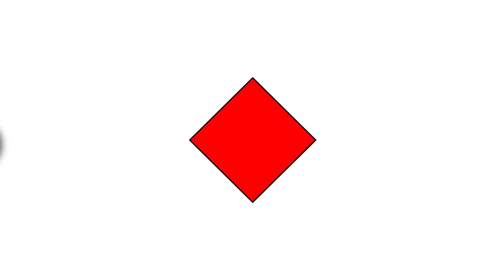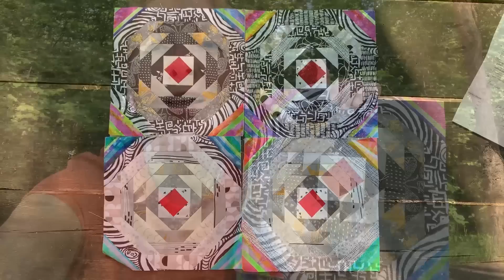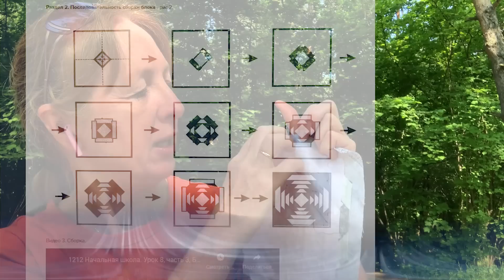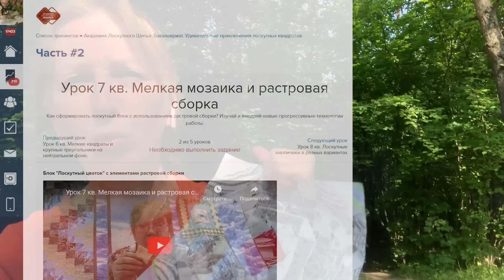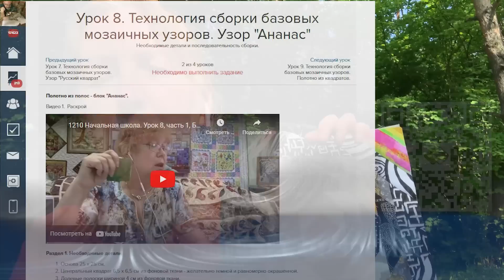Лоскутный эфир 506 «Ананас». Светлота и 3 технологии сборки.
00:00 Заставка
00:23 Приветствие
00:53 Краткий обзор предыдущих материалов
01:31 Цель видео - научиться работать со светлотой. Работаем с черно-белыми тканями
02:07 Ссылки на другие видео о блоке «Ананас».
Лоскутные эфиры по этой теме:  484, 482, 397, 390, 244, 124, 119, 64, 58
02:50 Определение блока «Ананас», отличие от «Русского квадрата», Ананас - усложненная вариация блока «Колодец»
Принцип сборки: полосы. Смещение слоя  n+1  на 45 градусов
Светлота. Горизонтальный слой  - от самого темного, + высветление, Диагональный слой  - от самого светлого + утемнение
03:56 Ролик 1 минута, Схема сборки ананаса
04:55 О тканях
06:05 О порядке сборки полос. От белого к серому и от черного к темно-серому.
07:15 Анализируем расположение полос на примере разных блоков
09:39 «Игра» угловых треугольников
10:04 Сборка блоков
10:39 1 подход - классическая лоскутная мозаика
12:11 Сборка блока по разлинованной основе
13:16 Сборка по растру
14:44 Сборка по основе и по растру - пользуйтесь портновским колесиком
16:44 Резюме по способам сборки
17:52 Что дают вам упражнения с черно-белыми тканями?
19:02 Про одеяло для начинающих «Звездочка ясная»
19:24 Курс «Бродяги Севера»
20:11 2 Схемы сборки ананасов в «Лоскутном клубе»
20:25 Как найти тематический лоскутный эфир
21:02 Схема одеяла из цветных блоков
21:44 Ширина полос и размеры центрального квадрата
22:32 Где взять подходящие ткани
22:56 Финальная заставка

🐝🐝🐝Полезные ссылки:
1) Демо-доступ в Лоскутный Клуб на 7 дней :

5) Курсы «Цветоведение» и «Удивительные приключения лоскутных квадратов».